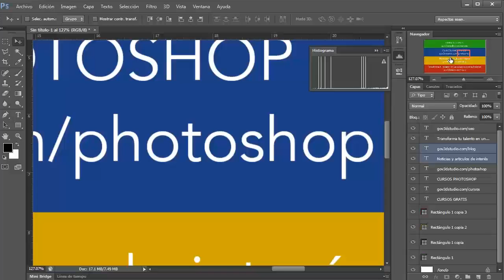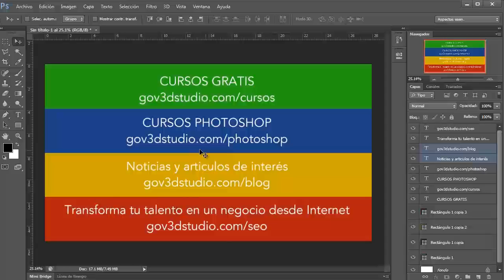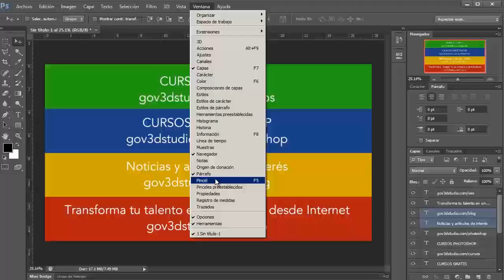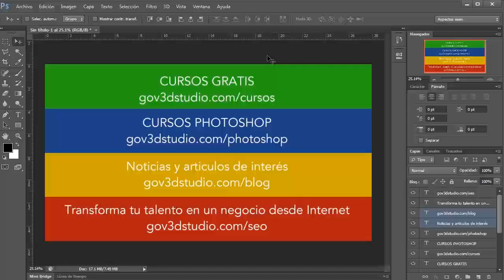Photoshop CS6 Introductorio 45 Clase final - Despedida - Personalizar Interfaz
Créditos Audio:
Música por Ramiro Scorolli